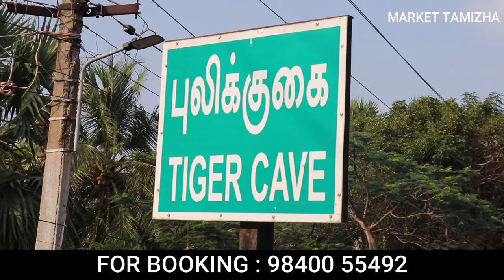வீடு கட்டி வாடகைக்கு விட சரியான இடம் | சுற்றுலா தளங்களுக்கு மத்தியில் | Land for sale in ECR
Bright India PROPERTIES